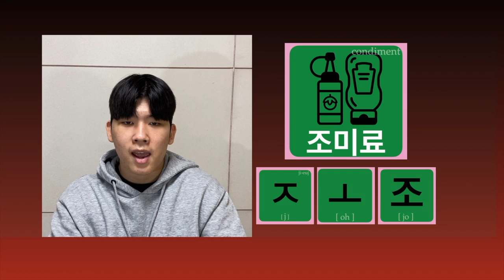hangul 조미료, Condiment. One word A day, Speaking like A Korean.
Essential Korean 1k words. Consonant : ᄌ(Ji-Eut). Vowel : ᅩ(Oh). Syllables : 조(Jo) . Word : 조미료(Jo-Mi-Ryo), Condiment